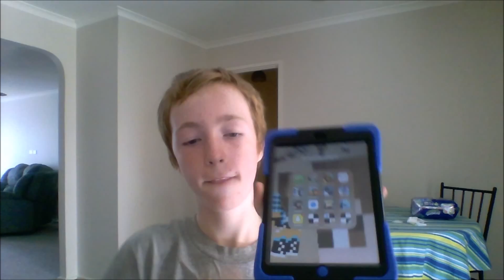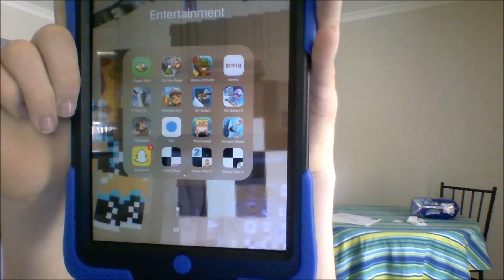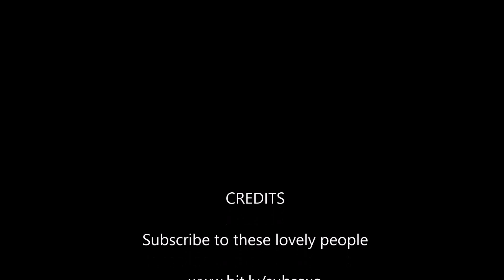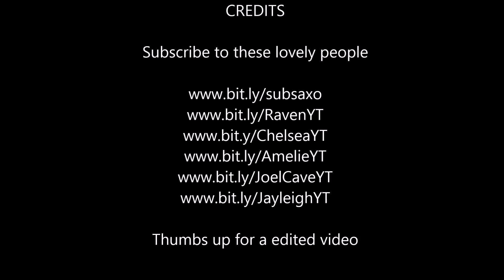New House and random stuff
Other people in this video:
[Other people]

Comment: "word" If you read the description.